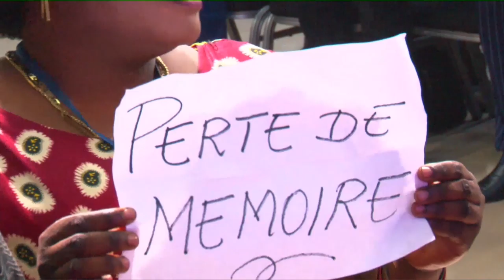PORTEZ LA MENTALITÉ 14 JUILLET 2019